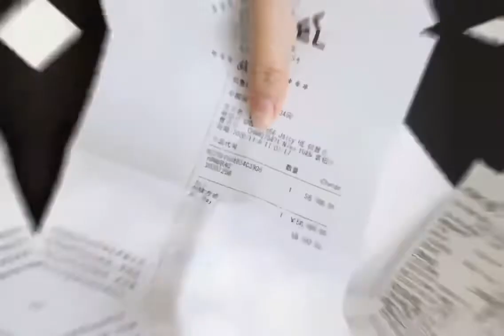샤넬빈티지 2.55 16*24*7.5cm A37587 금장/미듐